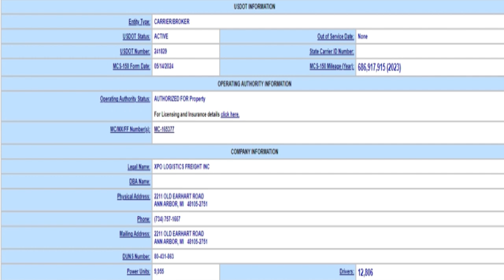XPO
Yes through AI we can now tell the distance between vehicles. Deal with it . No more " He left plenty of room ".
This driver changed lanes at 40M instead of 100m this makes it an illegal lane change.